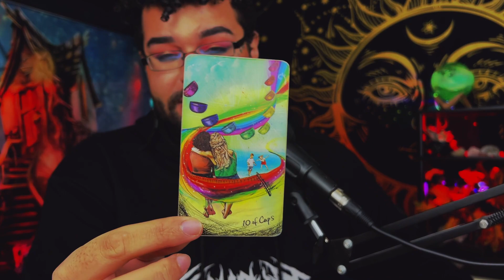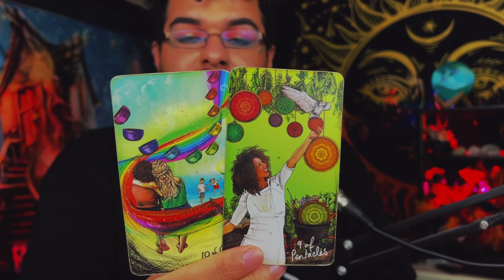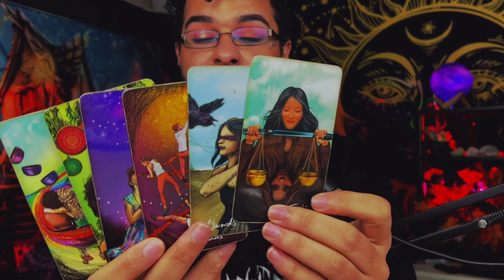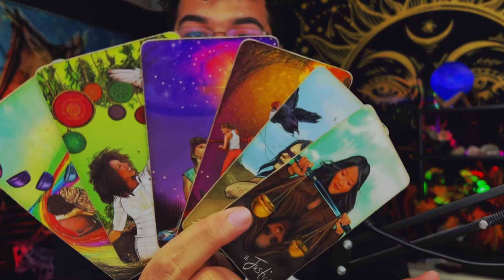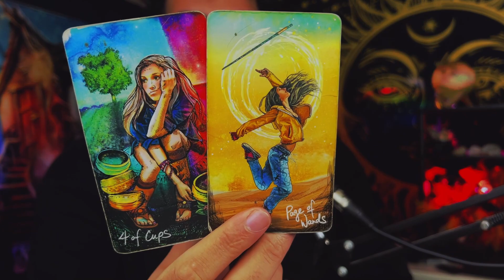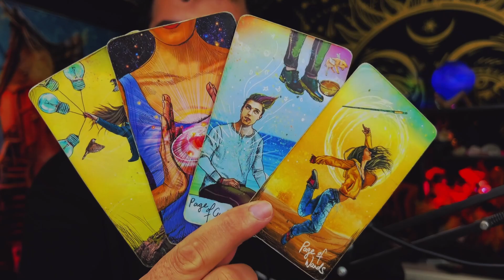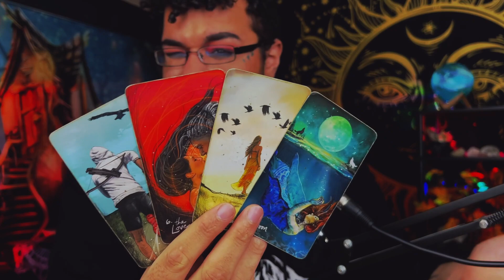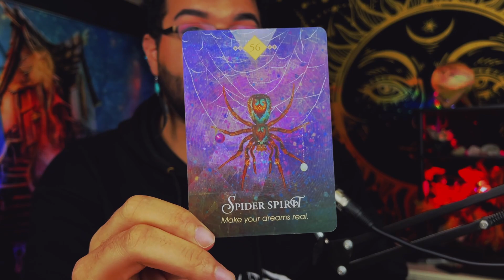Cancer ♋️ Destined For Success ♋️ January 2023 Tarot Horoscope Reading Today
This is a weekly 2023 Tarot reading January2023 for the Zodiac sign - Cancer for the week of January 2023 . This weekly horoscope Cancer tarot reading covers the subjects of relationships & love, soulmate & twin flame connections, career, money & financial, and general overall tarot messages channeled from me & my spirit guides and ancestors. These weekly horoscope Cancer tarot readings also includes potential future predictions for Cancer. These weekly horoscope tarot messages are for ALL Cancers under the Sun, Moon, Rising & Venus zodiac signs for the week of January 2023

Introduction - 0:00
General Cancer Tarot Reading - 0:20
Cancer Relationship Tarot Reading - 7:05
Cancer Oracle Reading - 10:30

$SimplyVelca

🎵 Music Credits 🎶